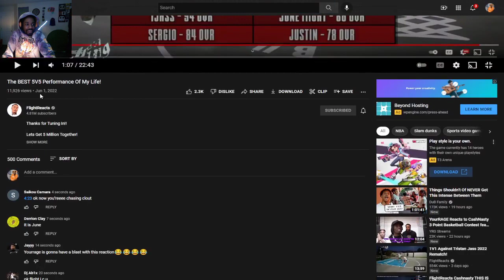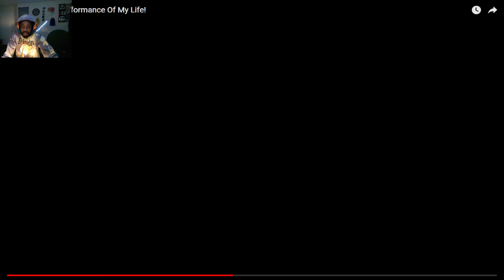JUNE FLIGHT IS BACK!! FlightReacts The BEST 5V5 Performance Of My Life | REACTION